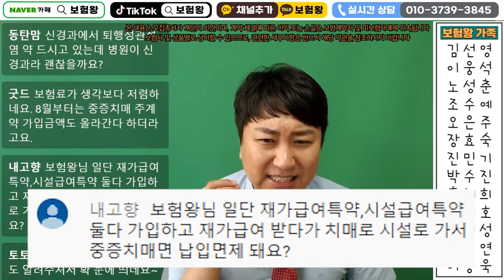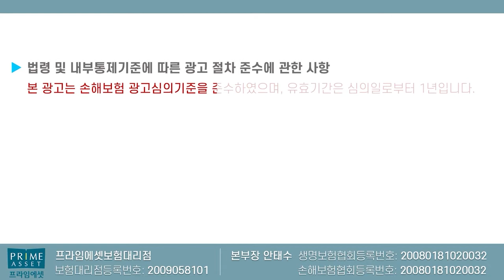재가급여 가입하고 내일 신청해도 바로지급?? (믿을수없는 면책감액기간)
재가급여 면책감액기간없이 바로
보장되는 라이나 치매재가급어

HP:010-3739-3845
카톡친구추가:r2an
카톡플러스친구:보험왕